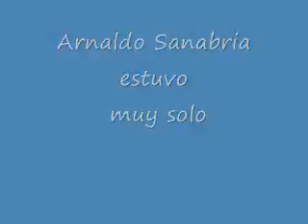AE-Futbol Paraguayo en NY2008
Veteranos en Flushing NY, Sol vs. barra